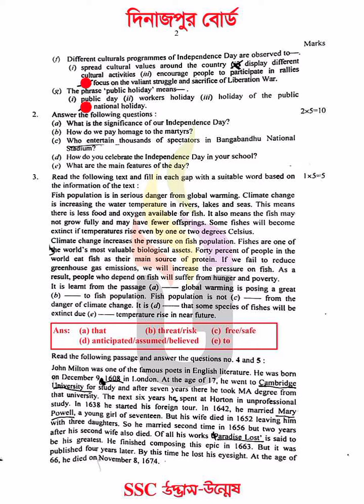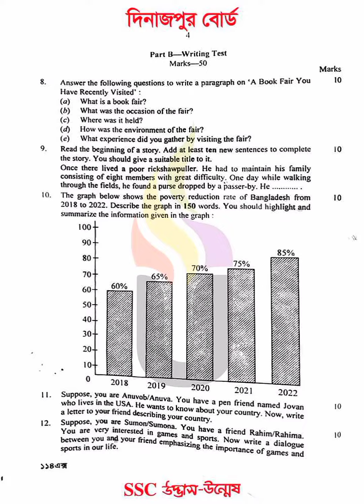ssc2024 English 1st Paper Question Solution (Dinajpur Board)| ইংরেজি ১ম পত্র প্রশ্ন সমাধান দিনাজপুর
SSC 2024 English 1st Paper Question Solution (Dinajpur Board)
এসএসসি ২০২৪ ইংরেজি ১ম পত্র প্রশ্নের  উওর/প্রশ্ন  সমাধান  (দিনাজপুর  বোর্ড)

ssc_English_1st _Paper_QUESTION_Answer
ssc_2024_English_1st _Paper_question
ssc_2024_English_1st _Paper_Answer

.Related tags.